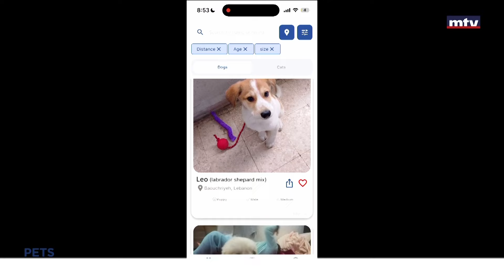Pets - 23/04/2024 - Moussa Harkous - FurrBud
Get the most up-to-date pet care information from experts in behavior, nutrition, poison control, veterinary medicine and the human-animal bond, every Saturday at 10:30 am
كل ما يختص بعالم الحيوان، كيفية العناية به، خصائصه و تربيته، بالاضافة الى آراء الاختصاصيين مع جيسي الخوري كل سبت عند الساعة العاشرة و النصف صباحاً